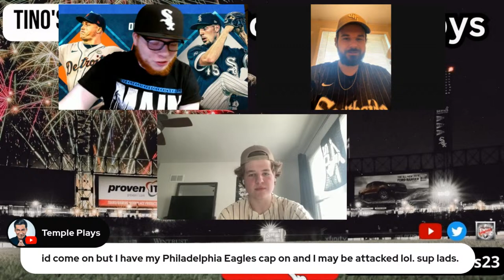The South Side Boys Will We lose 100 Again Ft: Footlong Comiskey Dog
Alright y’all who is ready to rock with us tomorrow night at 5 PM Ct. 🤘🏻🎸?!?! Join The SouthSide Boys and @comiskeydog1 for our last preview before the WhiteSox “PLAY BALL” !!! Feel free to drop some questions for the show you want answered below ⬇️!!!

one of the best streaming services out there Want to create live streams like this?